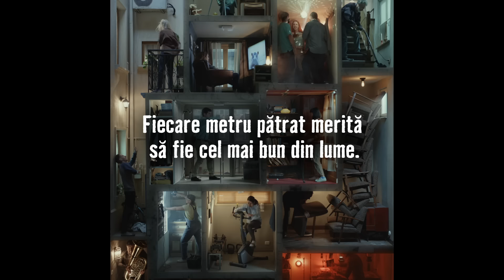Într-UN METRU PĂTRAT? Merge!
Cină pentru 2, 3 sau 4? Într-un metru pătrat? Merge! Cu pasiune și putere, un metru pătrat poate fi nelimitat. Descoperă cum îți poți face metrul tău pătrat cel mai bun din lume.
hornbach.ro/metru-pătrat